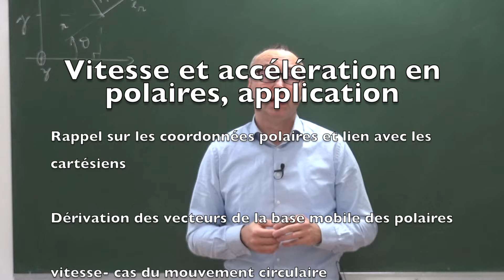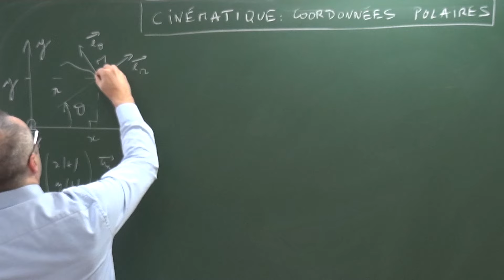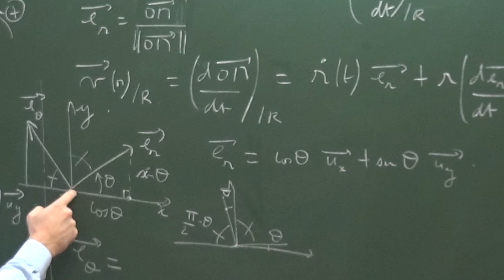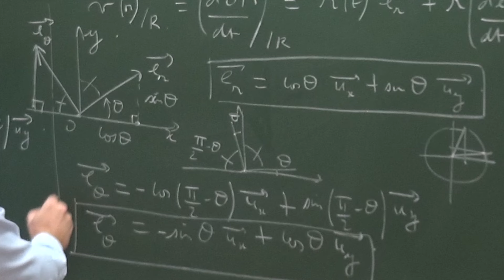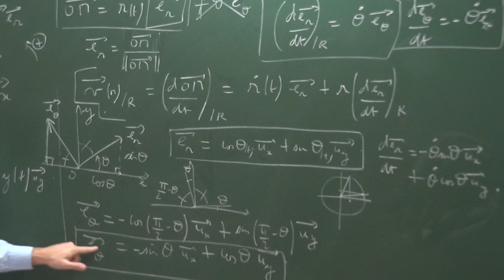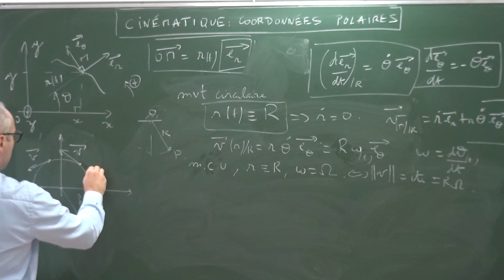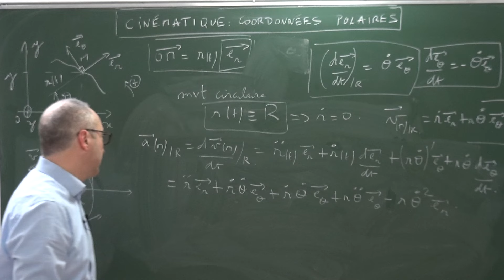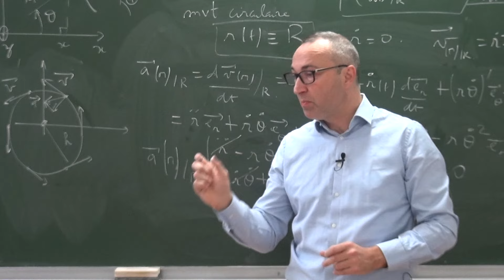MPSI/PCSI Cinématique du point- utilisation des coordonnées polaires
On insiste sur toutes les difficultés de l'utilisation des coordonnées polaires pour établir utiliser les expressions de la vitesse et de l'accélération en polaires. On insiste en particulier sur les différents types de mouvements circulaires